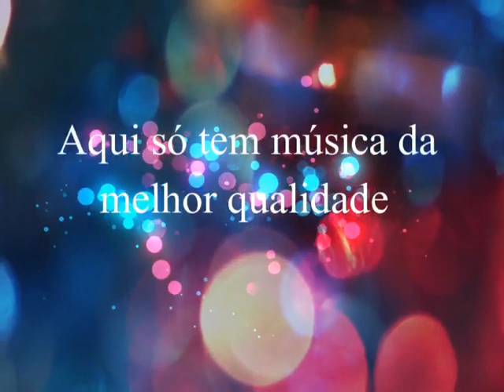Mulheres Urbanas - Beijos Ardentes -1995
Mulheres Urbanas
Ano: 1995